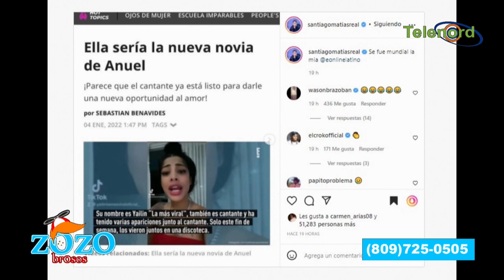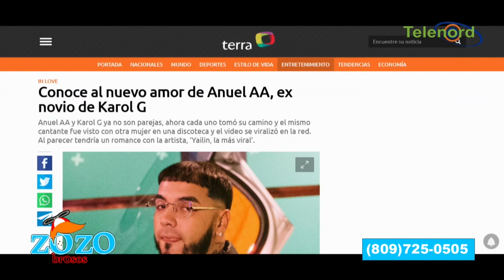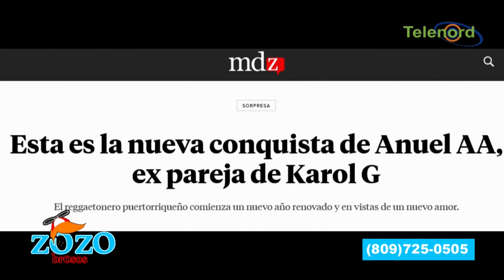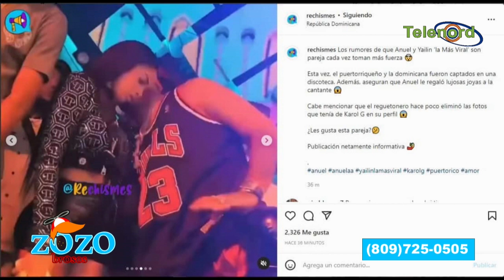Anuel AA que aclare si tiene amores con Yailin La Más Viral